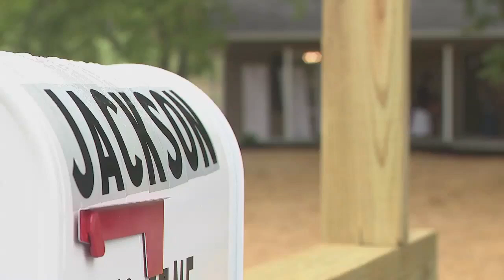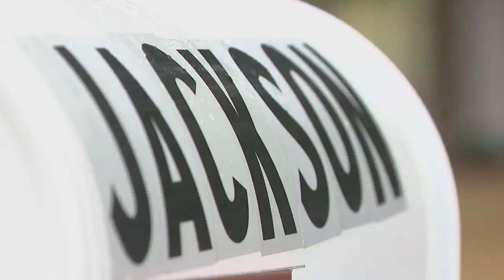A veteran and his wife in Cleveland, TN get the keys to their new home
We've been telling the story of Vietnam Veteran Alvin Jackson and his wife Zandra for several years.

On Saturday, veterans, first responders, elected officials, home builders and many others gathered in Cleveland as the Jackson family received their new home.

They received the keys one year and one day after they were told they would get the home. This was a day to celebrate after a challenging year.  They new home was built in the exact spot of their old home. That meant the Jackson's lived in a few different places as Zandra was in treatment for cancer.  This day wasn't just about a house. This is about love from a community that wrapped their arms around two people who needed a helping hand.

We first talked to Alvin and Zandra back in 2020.

Alvin showed me scars he's carried since Vietnam. He showed me a piece of shrapnel that was stuck under his skin for 25 years until doctors took it out in 1994.

No matter what happens next the Jackson's know they have a solid roof over their heads and support from each other that a failing roof and months of living out of a suitcase only made stronger.